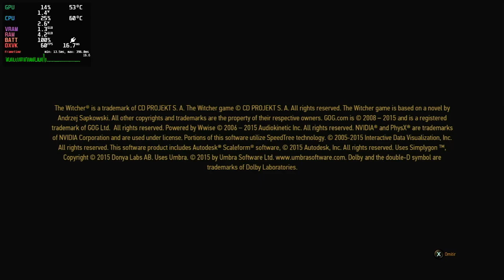THE WITCHER 3 ON STEAM DECK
60FPS LOW AND MED
27FPS ULTRA